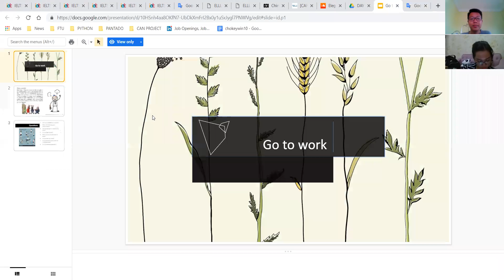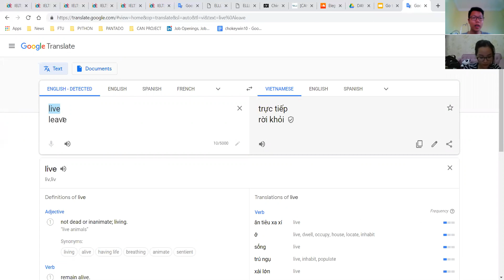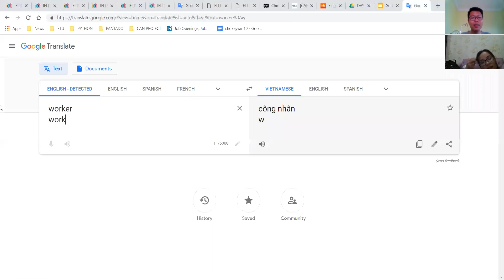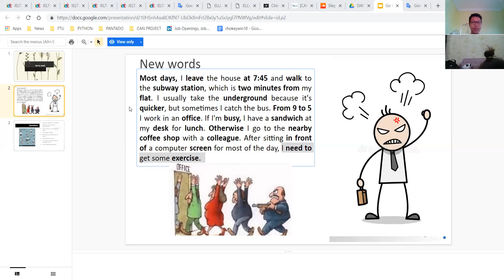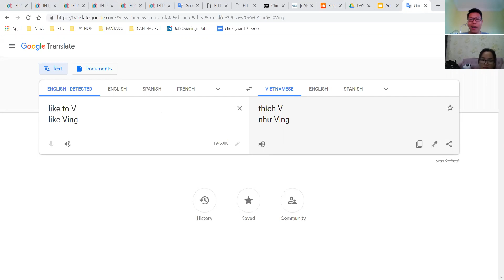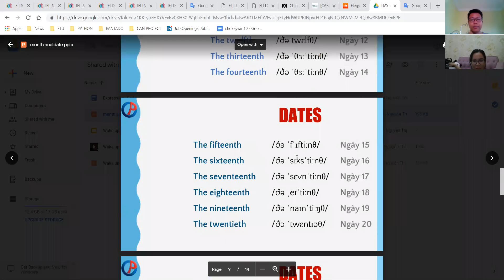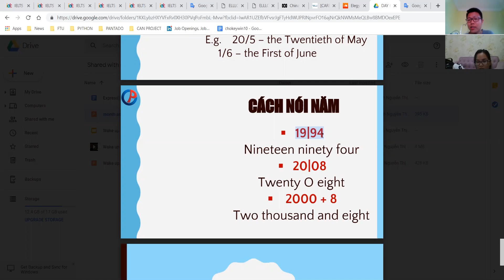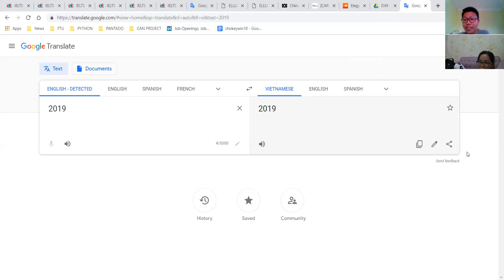PAN K500 DAY06,07 190412